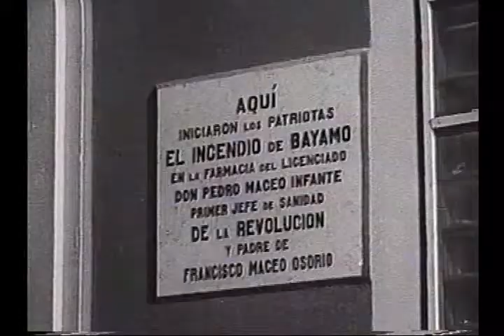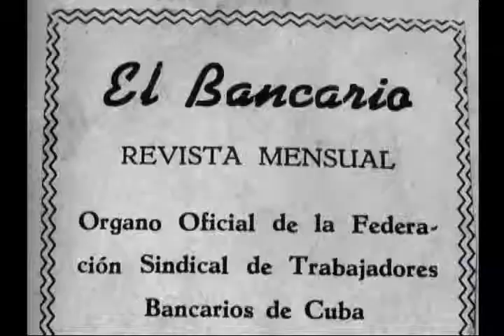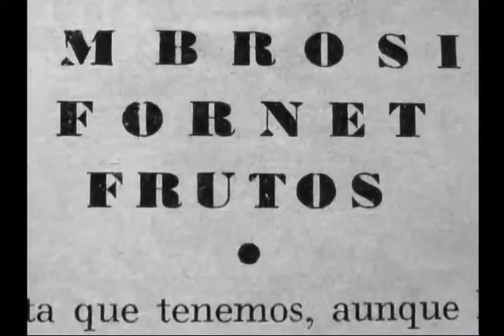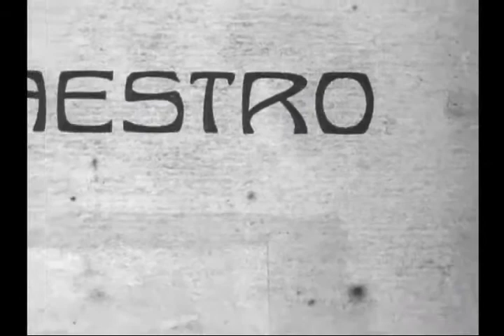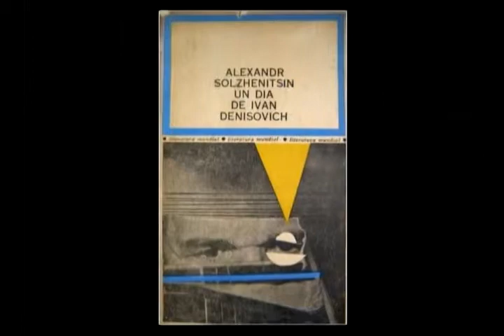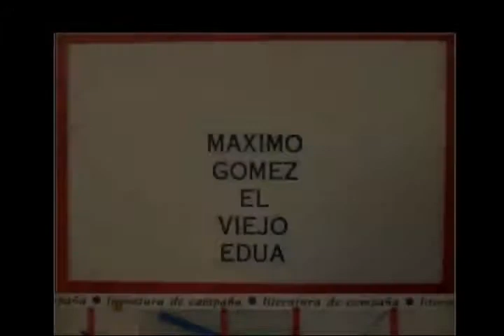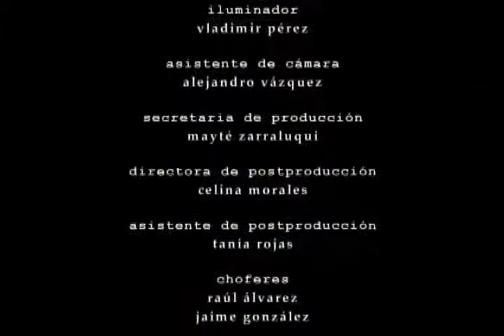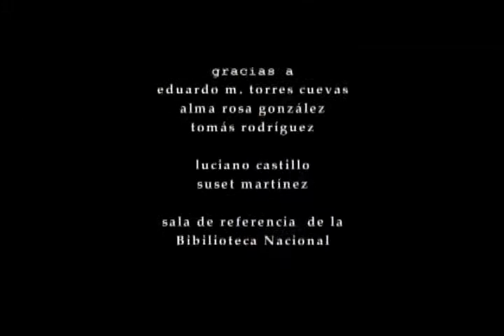Entrevista a Ambrosio Fornet (primera parte)